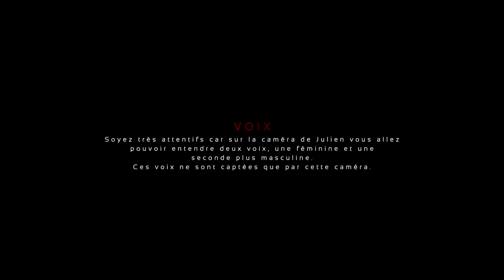S2, E3 - L'HOSPICE (Part 1) - Chapitre 1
"Bienvenue sur la chaîne @PhobiaParanormal, où vous pourrez découvrir le monde mystérieux du paranormal. Rejoignez-nous pour des enquêtes et des explorations de lieux hantés, des histoires de fantômes, des expériences paranormales et des événements surnaturels inexpliqués. Plongez dans l'horreur, les frissons et la terreur à travers nos vidéos et découvrez le surnaturel sous toutes ses formes. Notre équipe dédiée explore les lieux les plus hantés à la recherche de preuves de l'existence d'entités paranormales, tout en partageant des histoires étranges et des légendes urbaines. paranormal phobie esprits fantômes lieuxhantés horreur peur"

Bienvenue sur la chaîne @PhobiaParanormal, dédiée aux enquêtes et explorations paranormales !

Tu peux désormais souscrire à la chaîne pour voir les épisodes inédits sur YouTube, sans coupure et sans chapitres. Pour voir les épisodes, tu dois être minimum membre VIP+. Pour devenir membre, clique sur le lien suivant

Pour voir les épisodes les plus récents, rendez-vous sur mon Retrouve également @PhobiaParanormal sur Instagram, Facebook, Twitter, Twitch et YouTube pour ne rien manquer de mes aventures paranormales !

Si tu souhaites faire une donation pour soutenir la chaîne, clique sur ce lien PayPal